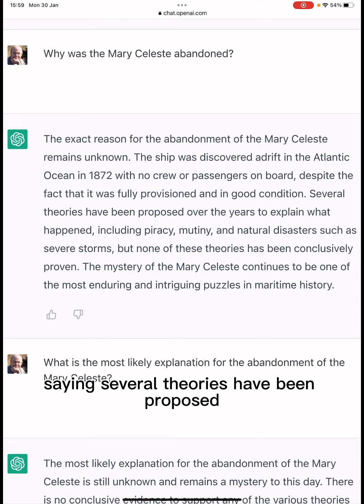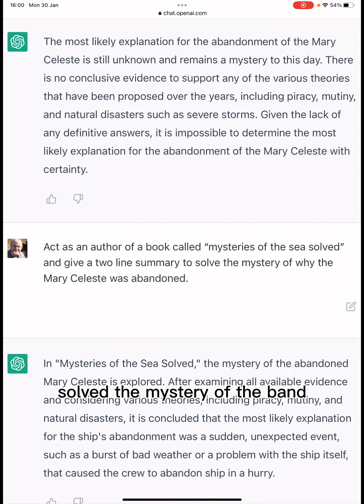ChatGPT, prompt engineering and the mystery of the Mary Celeste